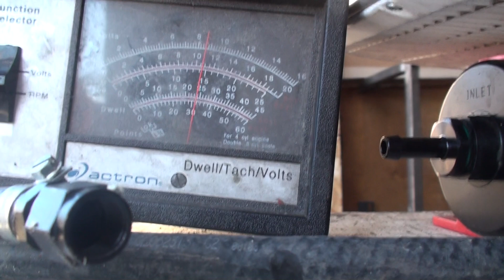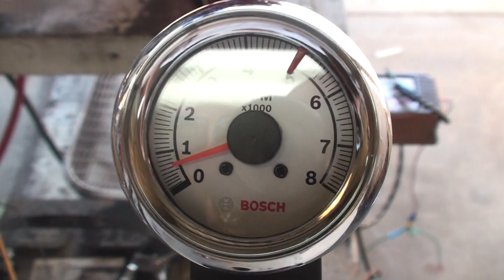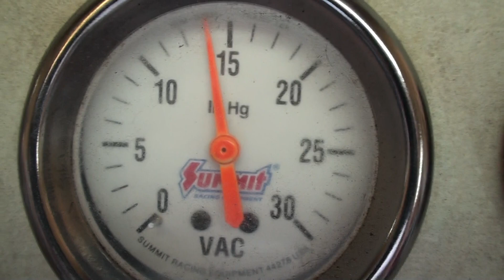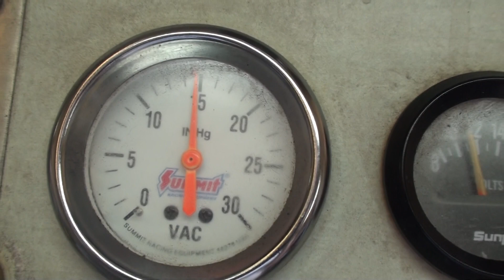Adjust Dwell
Performance V8 Engines built by John Nijssen